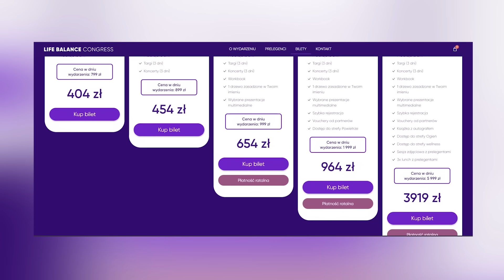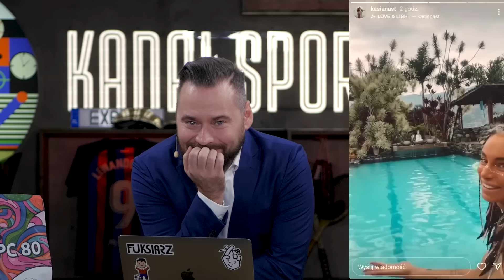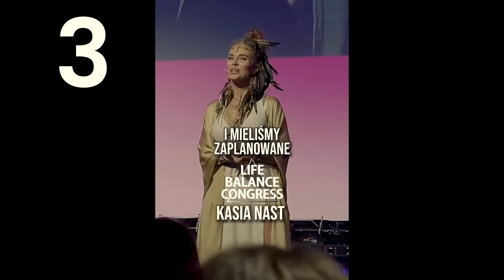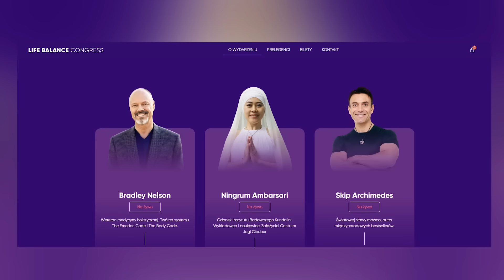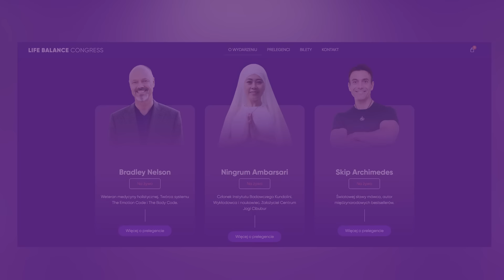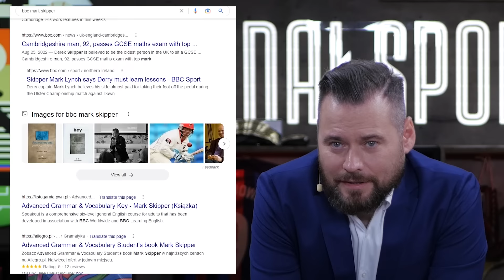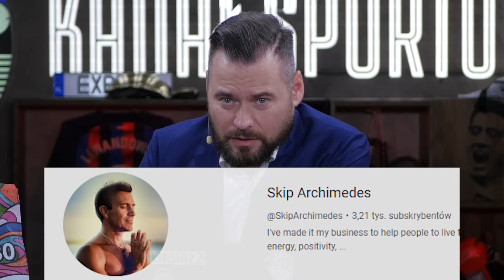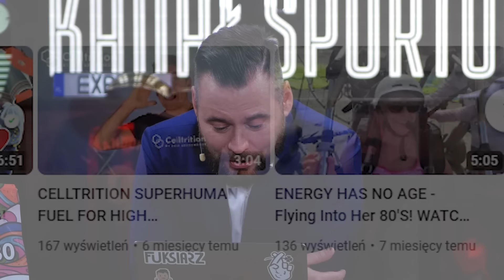DZIENNIKARSKIE ZERO S02E01 - COACHING, PORADY I BRUCE LEE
Krzysztof Stanowski zaprasza na kolejny odcinek vloga Dziennikarskie Zero!
Zdjęcia i montaż: Adam Zoszak
✅"Postaw 100 zł na europejskie puchary i odbierz 100 zł freebet na start od sponsora kanału, Fuksiarz.pl (18+)